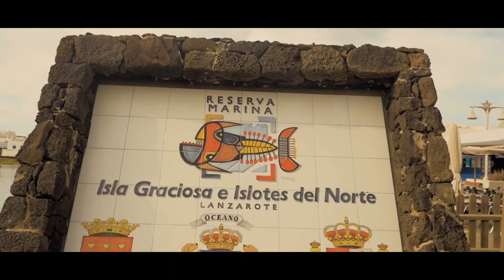Buceo en Lanzarote, el sueño que te mereces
Si todavía no conoces los fondos de Lanzarote, ¡tienes mucha suerte! Vas a descubrir un mundo que nunca antes hubieses podido imaginar.